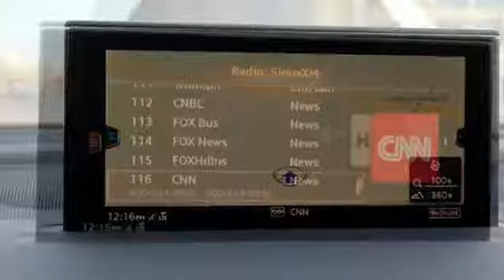New 2019 Audi Q7 Silver Spring MD Washington-DC, MD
Year: 2019
Make: Audi
Model: Q7
Trim: Premium Plus
Engine: 3.0L TFSI V6 DOHC
Transmission: 8-Speed Automatic with Tiptronic
Color: Gray
Interior: Black
Stock #: W92042
VIN: WA1LAAF75KD003924

Address:
3151 Automobile Boulevard